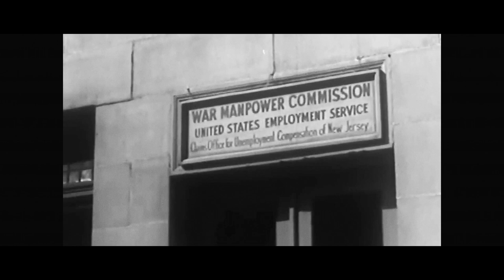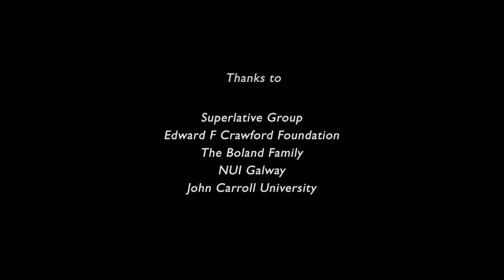MYLES GALLAGHER CONNECTING THE DOTS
The Cleveland Mayo Person of the Year 2019 Myles Gallagher tells us of his profound strength of connection and deep rooted pride to his home in Mayo, in this outstanding short film made by Mayo Director Lorcan Hynes.

Throughout the film, Myles connects the dots from his Mayo roots and how they have shaped his life in Cleveland, USA.

Unsurprisingly the film received overwhelming reviews in the Irish Community in Cleveland and here at Mayo.ie we have no doubt its message will resonate with Mayo Diaspora far and wide.